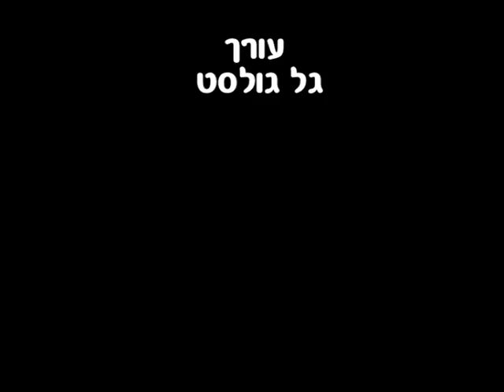"מפוצלים" - סרט רבע גמר מגמת קולנוע שער הנגב תשע"ג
יצרו: גל גולסט, שחר אלבס
תשע"ג 2013